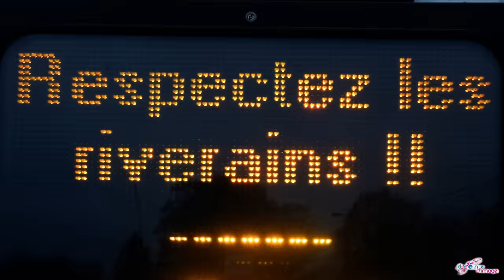Le Rallye des Crêtes 2016 avec Alain et Remy Bosquelle.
Les 26 et 27 novembre 2016
Sur une Polo 1600 GTI 125 CV Groupe N

Version déjantée :-)
Images et montage : Didier Bertrand

Musique : "You Can't Unfeel The Rhythm (DJ JC Radio Edit)" par Pierlo